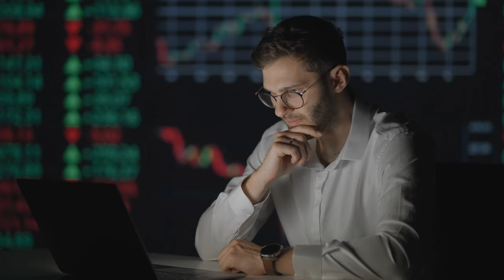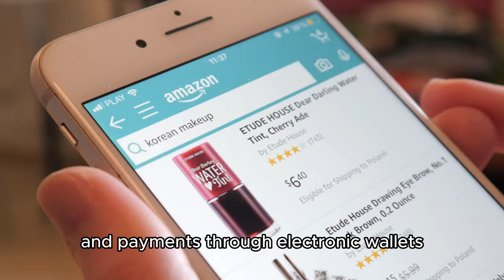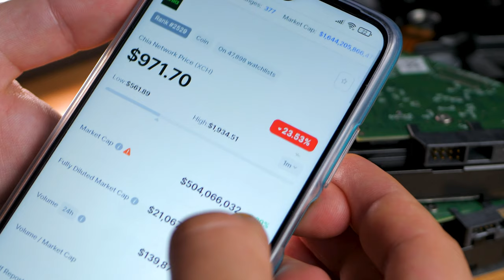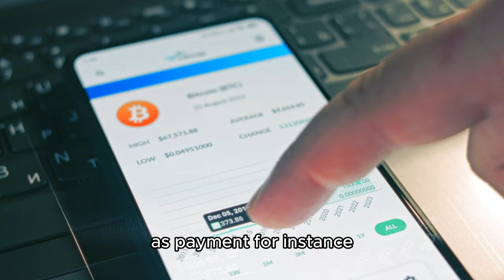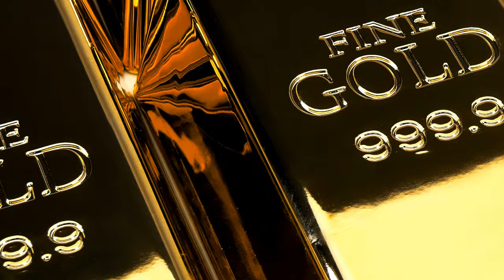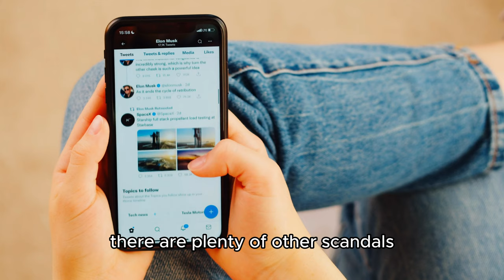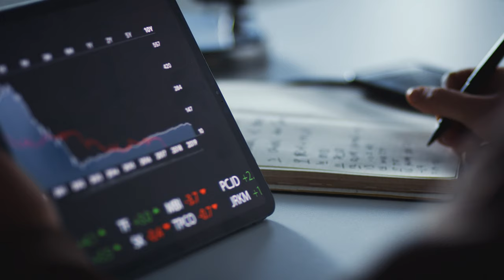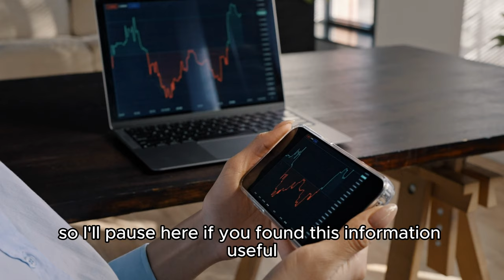BITCOIN: Golden Opportunity or Century's Greatest Hoax?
In the previous episode, we discussed various arguments surrounding Bitcoin and whether it could potentially change your life. In this episode, we delve deeper into exploring whether Bitcoin is a worthwhile opportunity or if it's possibly the hoax of the century. We'll analyze the factors influencing Bitcoin's value, the underlying risks, and its prospects for the future.

TIMESTAMP:
00:00 - Should you invest in Bitcoin?
00:30 - The 3 original goals of Bitcoin
01:19 - The goal is to become a payment tool
07:00 - Will Bitcoin become Gold?
09:34 - Will Bitcoin become an investment tool?
12:18 - What is the future of Bitcoin?